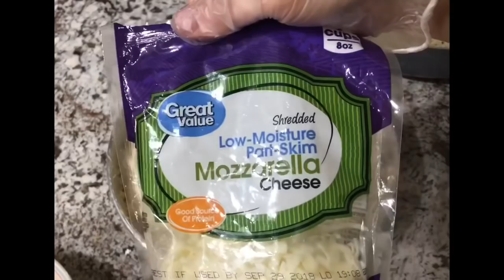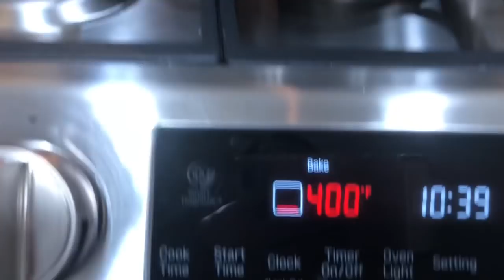حايره شلون تسوين كنافه هاي الكنافه الطيبه بالشعريه الباكستانيه konafa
فيديوهات اخرى للكنافه